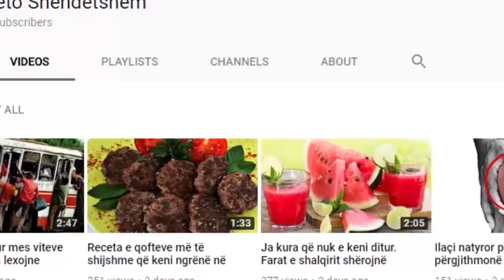Cudi ne dasmen shqiptare, Nusja braktis dhendrrin arratiset me dajen e tij